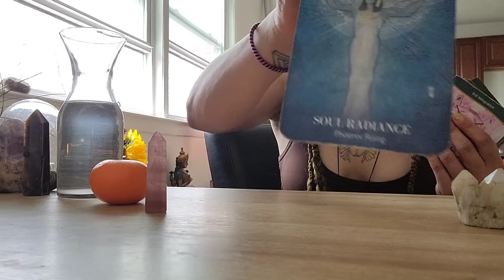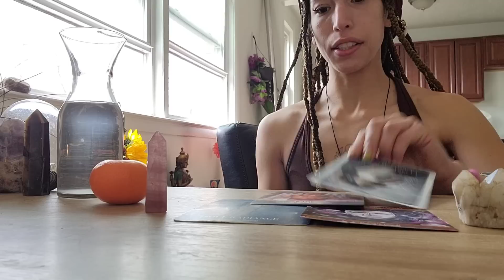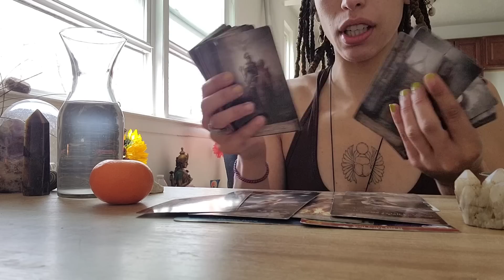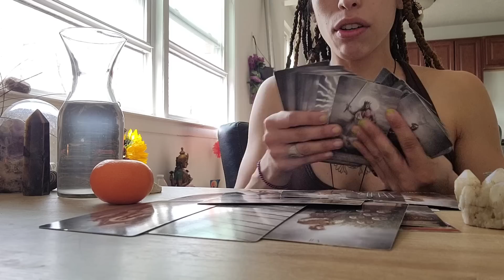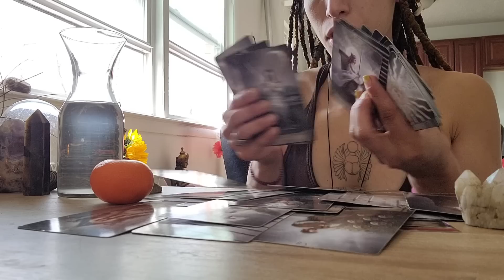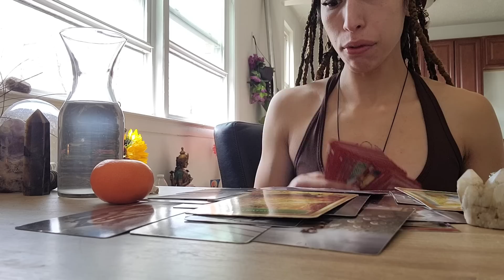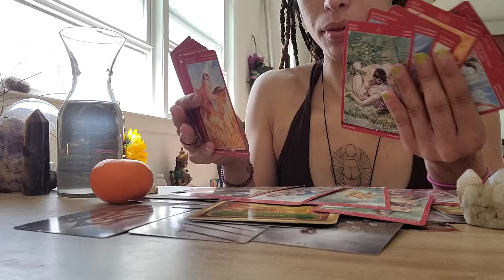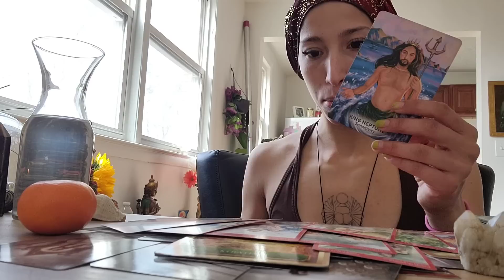PISCES ♓️ BE CAREFUL ABOUT THE PEOPLE AROUND YOU/ THIS PERSON IS IN SPIRITUAL COURT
Booking 🌹💙⬇️

144BLUEROSETEMPLE.COM

🌹AKASHIC RECORDS (PAST LIFE REGRESSION)  $199
🌹 1:1 ZOOM Personal Reading or Session is $144 for 1 Hour or 77.77 for 30 Minutes-- these readings or sessions are meant to help your soul growth + journey

🔽JOIN THE SOUL TRIBE 🔽💃🏻
🪷 SACRED MEDICINE OVER NIGHT CEREMONY WITH JOSELYN & GARY
JULY 29TH 730 PM , CONNECTICUT 📍

DONATION BASED NEW MOON 🌹 SOUND BATH, MEDITATION, & GATHERING IN WEST HARTFORD, CT 📍

 If you are Seeking Spiritual Guidance on Your Journey:

💫 1on1 Session: $77.77/$144 (30 min/1 Hour)